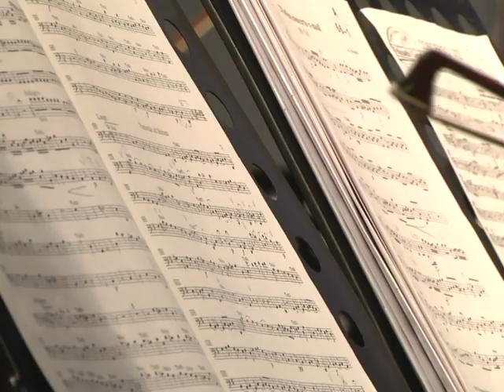2019-05-31 г. Брест. Международный фестиваль «Пестрый тюльпан». Новости на Буг-ТВ.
Международный фестиваль «Пестрый тюльпан».
Фестивальная составляющая областного центра своим разнообразием не перестает удивлять жителей и с каждым годом набирает все большую популярность. А присвоение статуса Бресту  культурной столицы СНГ стало еще одним поводом для того, чтобы организовывать грандиозные международные мероприятия. Одно из таких - творческий форум «Пестрый тюльпан».  В четвертый раз Брест, в рамках Международного фестиваля, принимает гостей из разных уголков мира. Расширяется география участников,  растет количество именитых гостей. В этом году свои шедевры  продемонстрирует около пятидесяти именитых мастеров искусств.